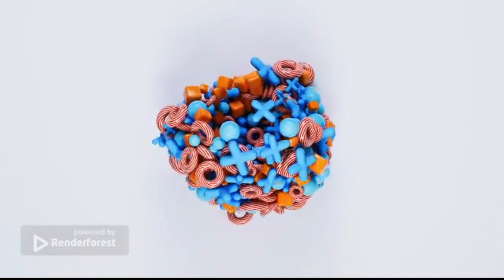GH Shocking Spoilers Pikeman is not real, Sonny shut up and launch a counterattack Miche & Dex